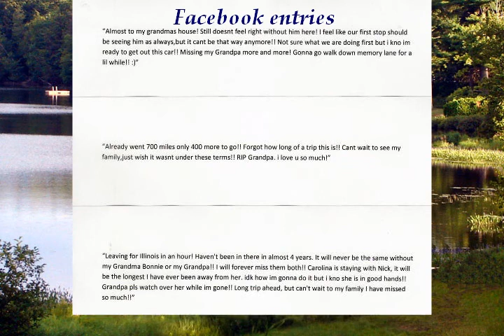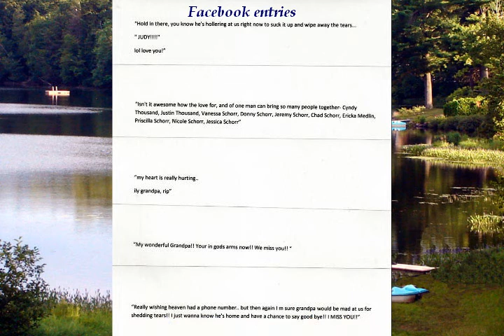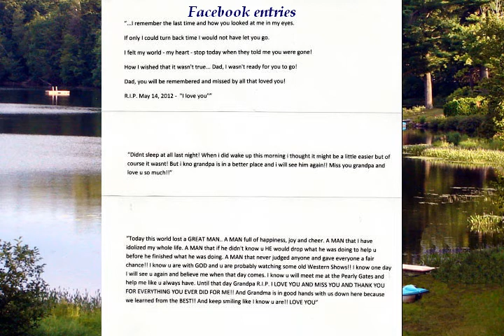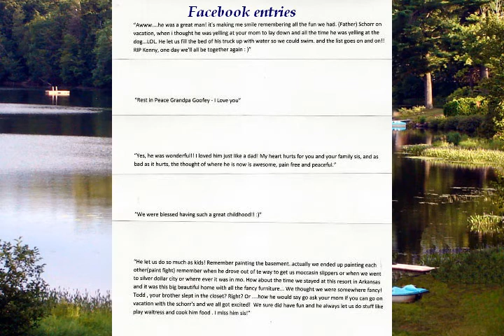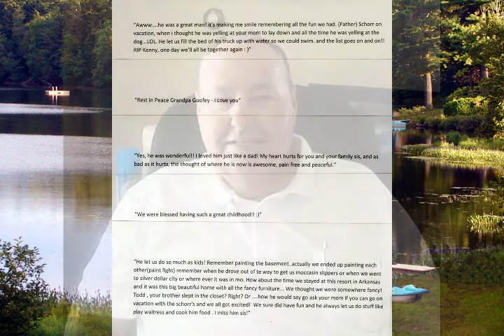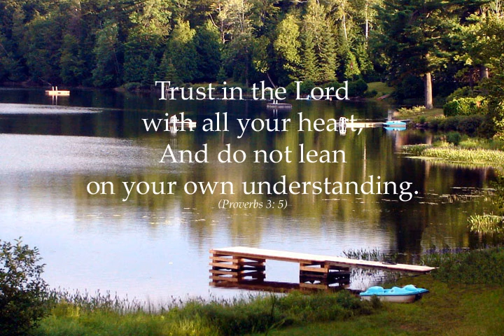Schorr0512.wmv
Please take a moment to watch Kenneth's Video Tribute, which is a wonderful collection of photos presented by his family.